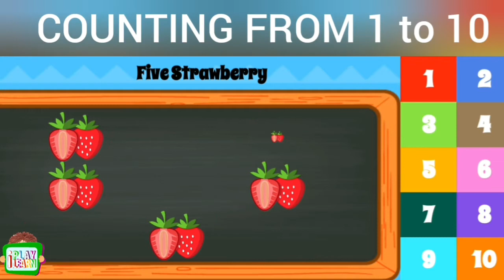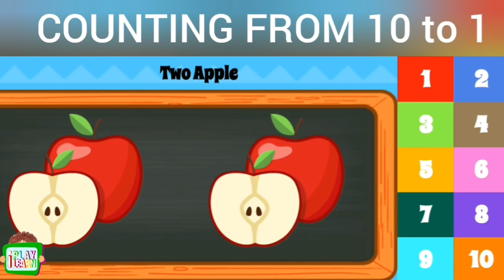LEARN NUMBERS & COUNTING FROM 1 TO 10 | PRESCHOOL | تعلم الأرقام والعد تصاعديا وتنازليا |🌈PLRainbow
تعلم الارقام والعد تصاعديا من الرقم 1 الى الرقم 10 وتنازليا من الرقم 10 الى الرقم 1 باللغة الانجليزية بطريقة بسيطة وسهلة جدا

Learn numbers, ascending and descending from number 1 to number 10 in English in a very simple and easy way

At PLRainbow, a place where your parents, friends, teachers will be together with their kids and enjoy learning. You will learn lots of interesting topics such as math, science, animals, numbers, seasons, engineering, colors, feeling, vocabulary, shapes, problem-solving, nature, healthy habits, arts, music, measurement, cooking, reading, and others.

With PLRainbow you will be cleaver, happy, and genius